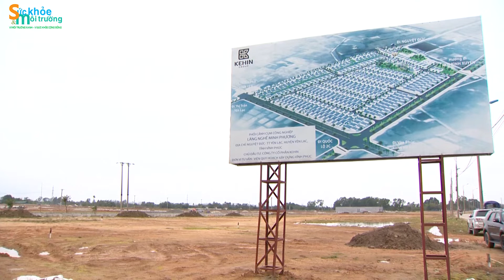Yên Lạc, Vĩnh Phúc:Cụm công nghiệp làng nghề Minh Phương góp phần giảm thiểu ô nhiễm môi trường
Cụm công nghiệp làng nghề Minh Phương, thuộc huyện Yên Lạc. Hình thành giảm thiểu ô nhiễm môi trường trong các khu dân cư, thúc đẩy các hộ cá thể, doanh nghiệp mạnh dạn đầu tư nhiều hơn hướng tới các sản phẩm sản xuất cung cấp cho toàn quốc và nước ngoài.